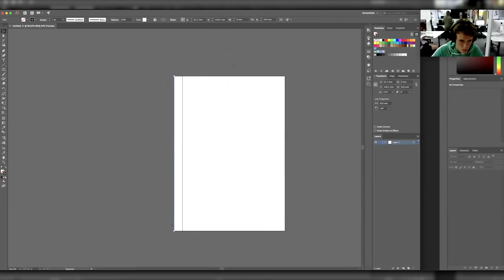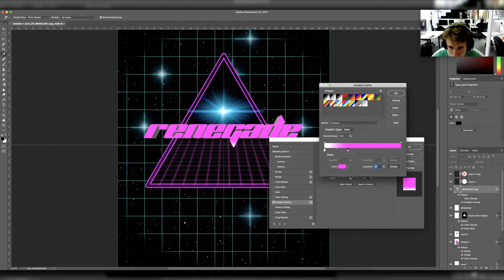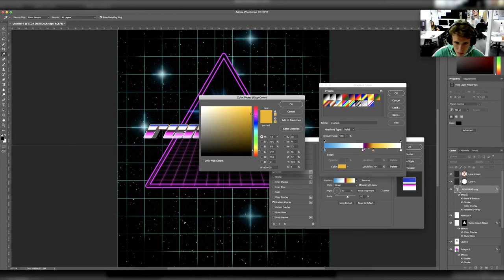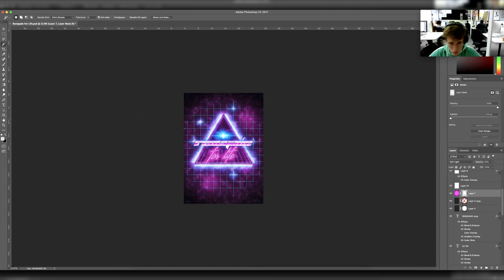You're gonna love this one - Synkro Speed Art #3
Live on Twitch, Monday - Friday, 4pm AWST
Live on YouTube, Saturday, 4pm AWST

I'm so happy I found this in my old files! This is by far one of my Favorite Art pieces I've made in the last few years!
I've always had an obsession for 80's Retro Style art, so this is mainly where my inspiration came from!

►Timestamps◄
00:00 - Intro
00:40 - Speedart
03:57 - Final Product
04:02 - Outro